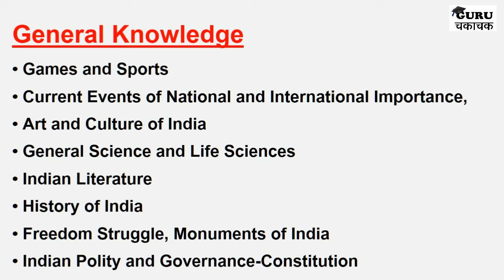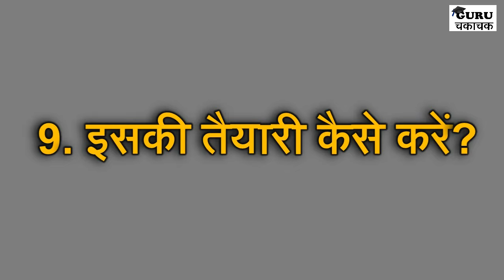How to become a Station Master? 2023 || Station Master Kaise bane? || Guru Chakachak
Dosto is video me station master se related bate batayi gayi hai. is post se related sari bato ko bataya gaya hai. video ko last tak dekhe. Thank You